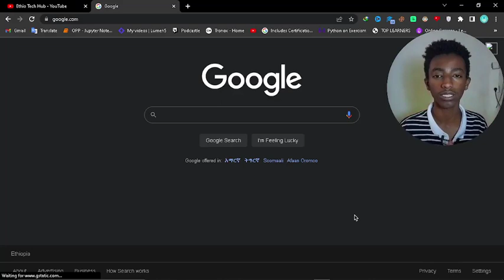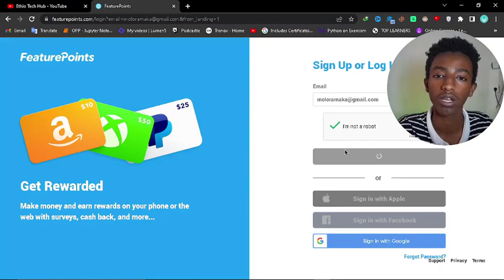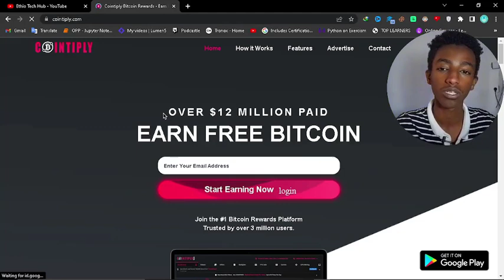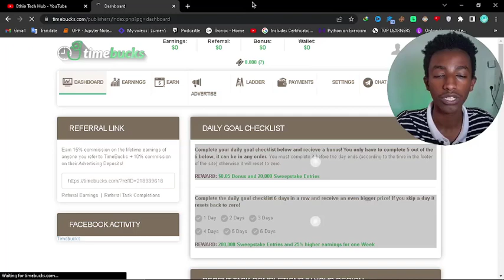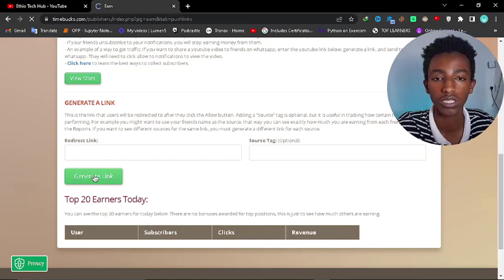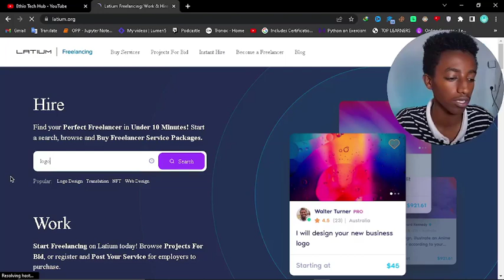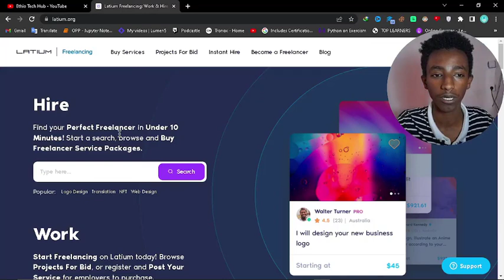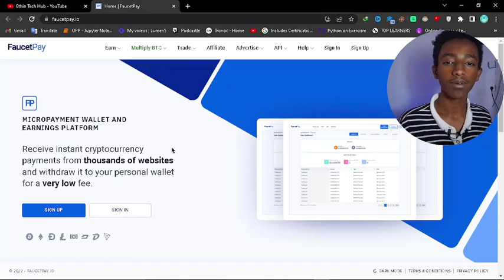I Made $500 In Bitcoin Using This Platform ETHIOPIA | ቢትኮይን በቀላሉ ይልቀሙ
these are websites that will made you $500 without even any investments i will walk you though step by step how you also make bitcoins easily from these websites
እነዚህ ድህረ ገፆች ናቸው ያለ ምንም ኢንቬስትመንት 500 ዶላር የሚያገኙዎት ድረ-ገጾች ናቸው ምንም እንኳን ከእነዚ ድረ-ገጾች ላይ ቢትኮይን በቀላሉ እንዴት እንደሚሰሩ ደረጃ በደረጃ እመራችኋለሁ።

🔔 Support us - @Ethio Tech Hub